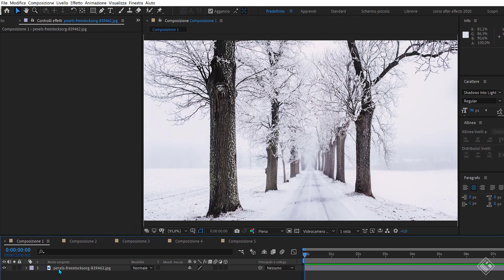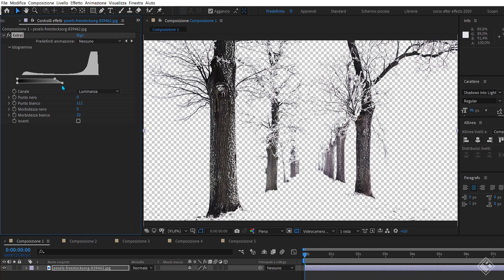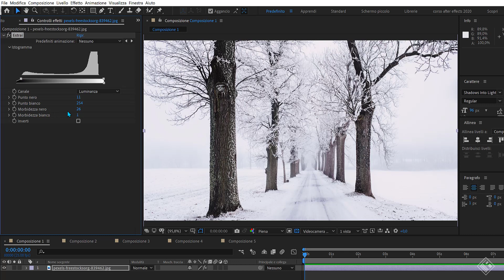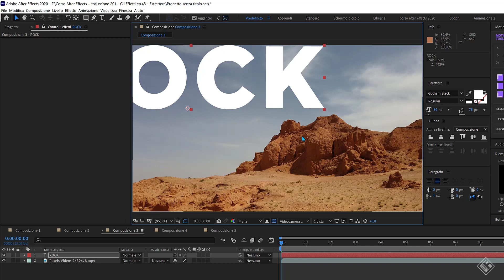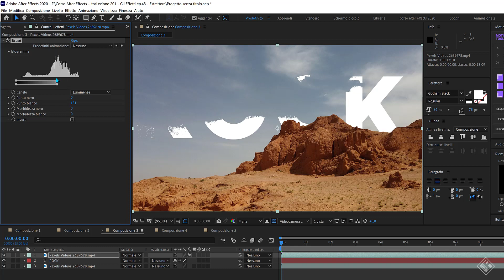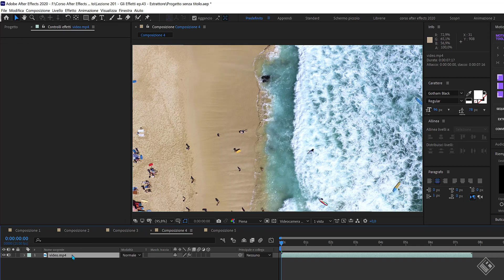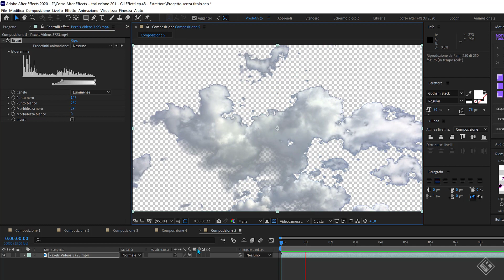Lezione 201 - Gli Effetti Ep.43 - Estrai - Corso AE 2020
Lesson 201 - The Effects Ep. 43 - Extract - AE 2020 Course

Ciao ragazzi e bentornati a questo nuovo episodio dedicato agli effetti , oggi andiamo sulla categoria trasparenza per vedere quello chiamato estrai nel software in inglese extract.. la sua funzione e’ quella di estrarre e quindi eliminare i pixel scuri e quelli luminosi da un’immagine, ma vediamo di cosa si tratta...